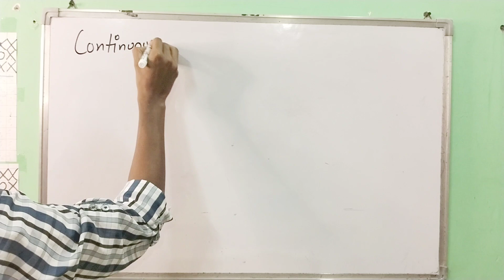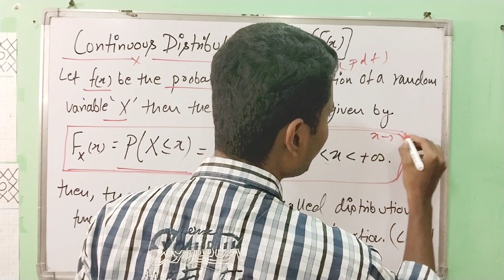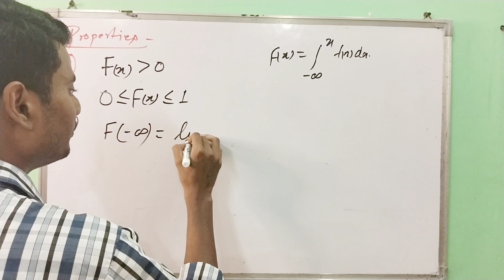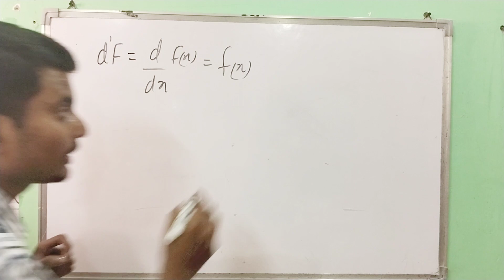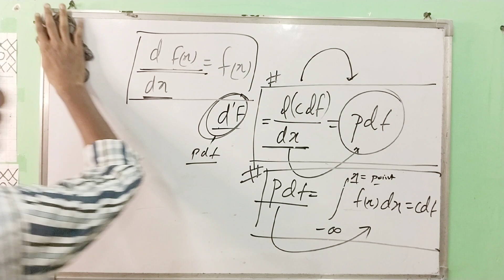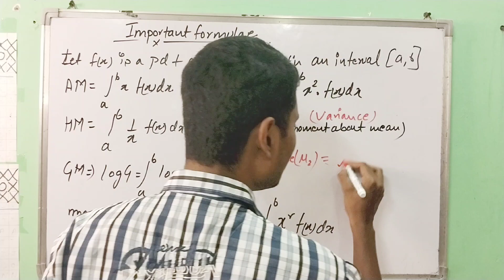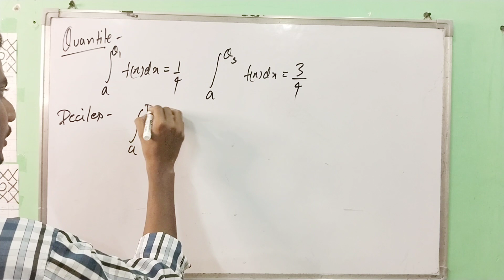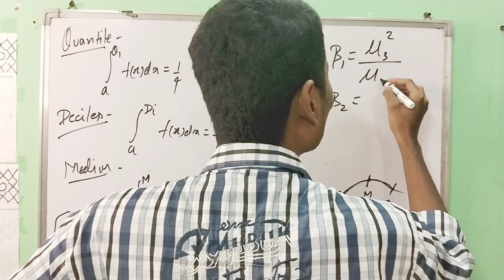What is Continuous Distribution Function?